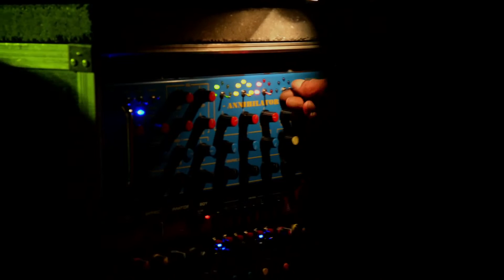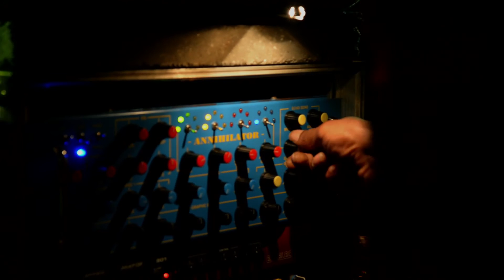Get up stand up - Jah Youth dubplate at Paris Dub station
Bob Marley's Get up stand up, Jah Youth style live at Paris Dub Station #43, playing on Blackboard Jungle sound system. Prince Livijah and Lioness Fonts on the mic.

promoted by Musical Riot